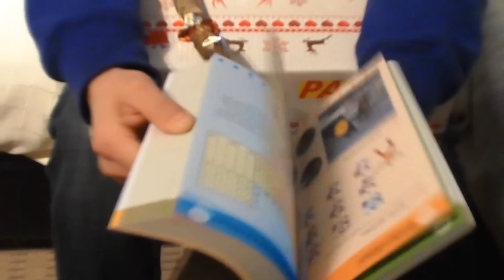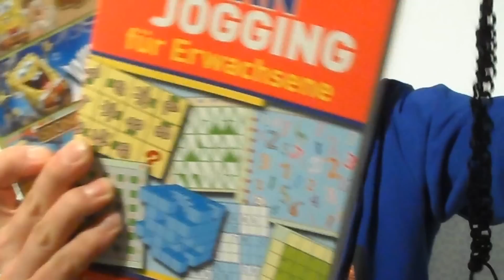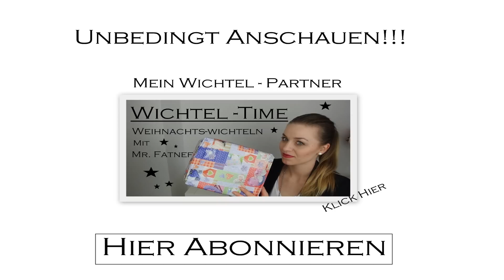Weihnachtswichteln mit NinaHimbeerrot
Hey Leute,
hier mal ein weihnachtliches Video :)
Wir, eine kleine Gruppe von Youtubern, haben gewichtelt :)
Ich habe Nina Himbeerrot gezogen und sie hat mich gezogen :D

Hier seht ihr, was sie mir schönes zu Weihnachten geschenkt hat.

Schaut unbedingt auch auf ihrem Kanal vorbei damit ihr sehen könnt was ich so cooles ihr zu Weihnachten geschenkt habe :)

Euch wünsche ich viel Spaß beim Geschenke auspacken und wünsche euch und eurer Familie/Freunden frohe Weihnachten.

Schreibt in die Kommentare was ihr so zu Weihnachten bekommen habt.

Sorry ab Minute 2 und 11 wird der Sound schlecht, musste es bearbeiten wegen Urheberrecht :/

Euer Fatih